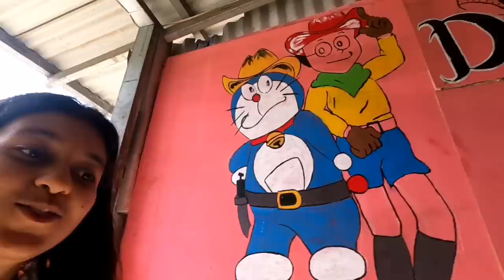Hitchhiking In Timor Leste Alone 🇹🇱 | least visited country in world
timorleste If you want to support my travels, you can donate at garimabakshi@upi